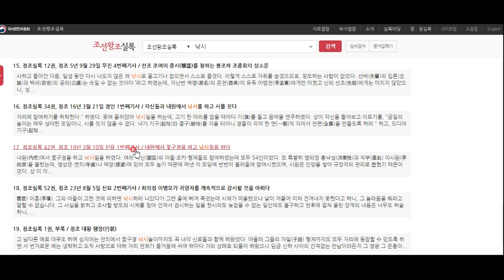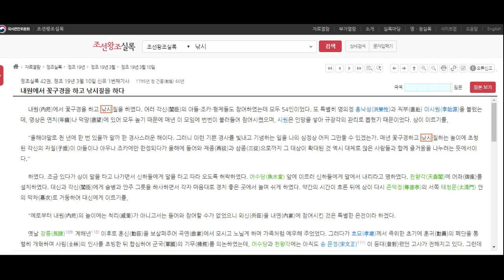정조대왕님 의외의 면모 - 신하들을 불러 꽃구경하고 낚시하는 파티를 열다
조선왕조 실록의 재밌는 기사를 소개합니다. 조선왕조실록에서 유일하게 왕이 직접 낚시를 한 기록이 있습니다. 그것은 바로 정조대왕의 기사입니다. 정조대왕 의외의 면모를 지금 함께 확인하시죠^^